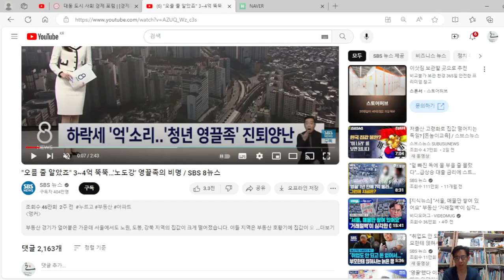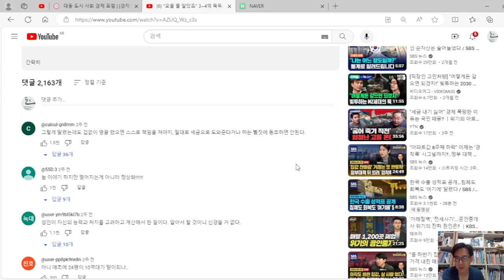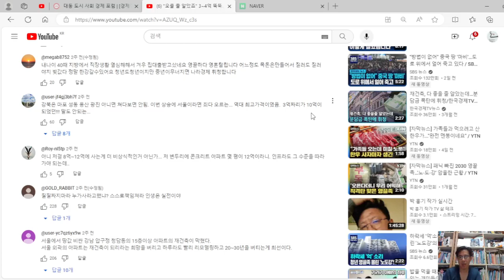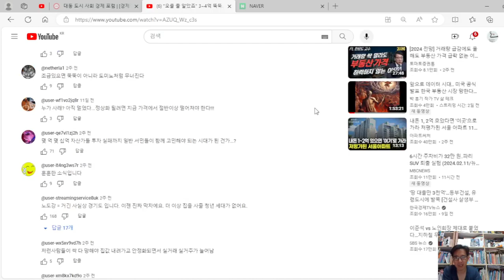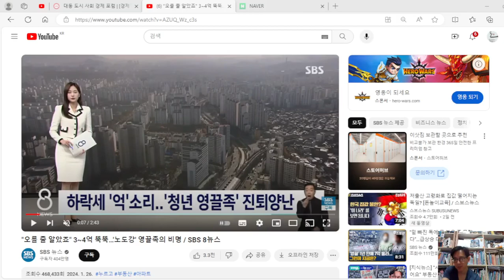서울 노원, 도봉, 강북 지역의 집값이 크게 떨어졌습니다. 그래도 더 떨어진다.